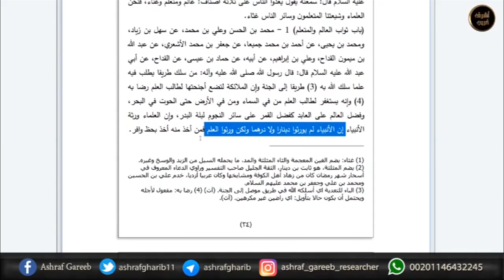هل غضبت فاطمة من النبي في حكم الميراث